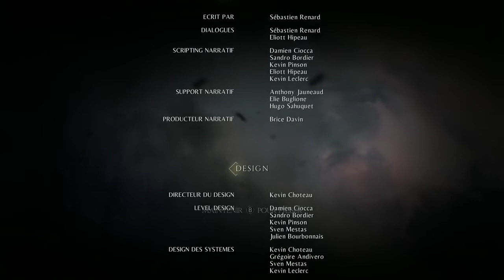A Plague Tale : Innocence #13 - Le sacre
Le let's play de Flavien sur A Plague Tale : Innocence, diffusé en let's play audio via le podcast Listen to the Game.

A Plague Tale : Innocence est un jeu développé par Asobo Studio et édité par Focus Home Interactive.

Listen to the Game est un podcast du label Podcut.